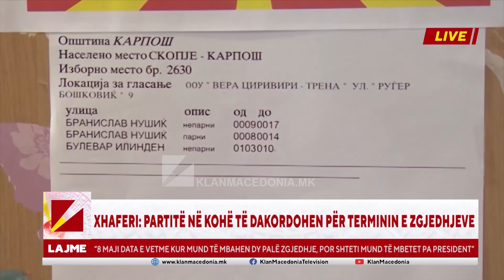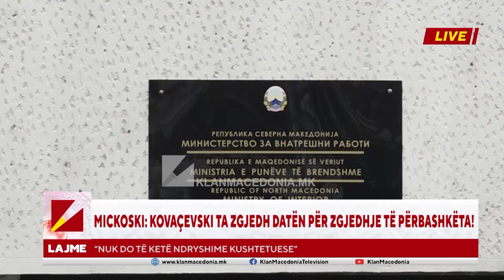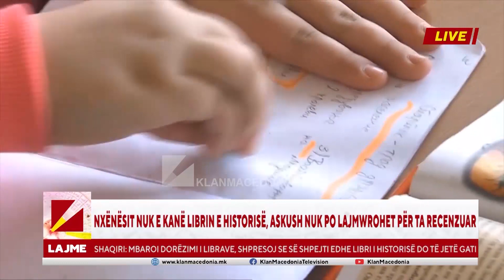Edicioni Informativ, Klan Macedonia - 26.10.2023 | 22:00